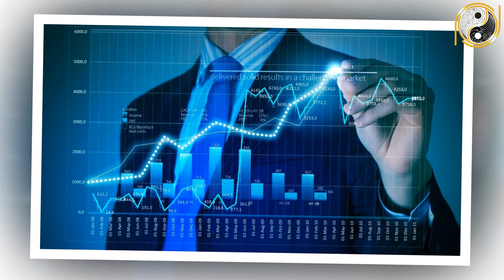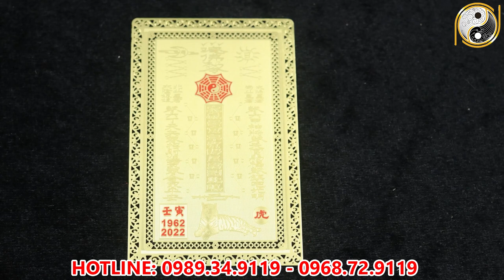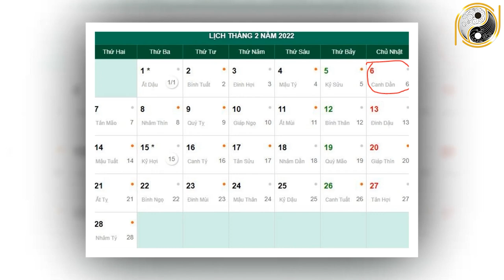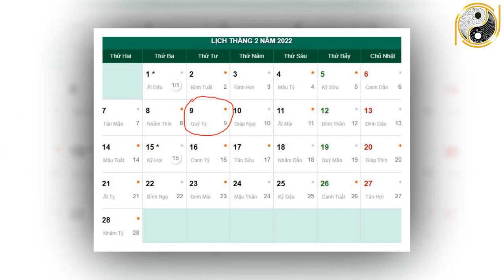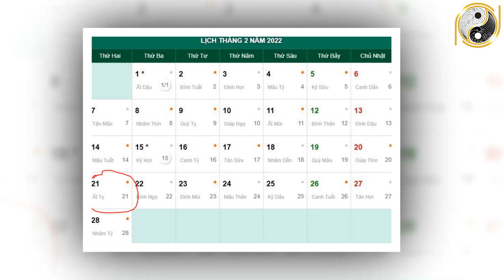Xem Tử Vi Tuổi Nhâm Thân 1992 Tháng 1 Âm Lịch NGHÈO KHỔ VẤT VẢ Thế Đủ Rồi Vận Số Đã Đến Giàu Bất Ngờ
01. Linh phù giải hạn
02. Hồ lô hóa giải Ngũ Hoàng
03. Mai Hoa Phú Quý
04. Gương bát quái tinh cầu
05. Kim bài thái tuế 2023
06. Vòng tam hợp Dần Ngọ Tuất
07. Vòng tam hợp Thân Tý Thìn
08. Vòng tam hợp Hợi Mão Mùi
09. Vòng Tam Hợp Tỵ Dậu Sửu
10. Bát bảo tâm kinh
11. Minh Quang pháp bảo cầu
12. Minh Quang pháp bảo lục giác
13. Tỳ Hưu Lộc Tài (Đồng)
14. Tỳ Hưu Khai Vận ( Bạch Ngọc)
15. Bách Niên Tụ Tài ( tụ tài lộc)
16. Song long ngọc ấn ( ấn thăng quan)
17. Kim bài ngũ Lộ Thần Tài
18. Hồ lô bình an ( treo xe)
19. Móc khóa văn xương
20. Ống bút văn xương gỗ đào
21. Bút văn xương gỗ đào
22. Bút văn xương gỗ đào nhỏ
23. Hoa mai kim tiền ( mạ vàng )
24. Các vật phẩm phong thủy khác Xem Tử Vi Tuổi Nhâm Thân 1992 Tháng 1 Âm Lịch NGHÈO KHỔ VẤT VẢ Thế Đủ Rồi Vận Số Đã Đến Giàu Bất Ngờ